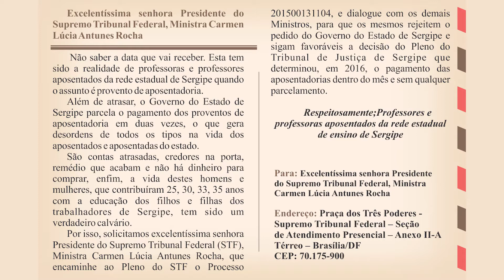PROGRAMA TV SÍNTESE 91// ENTREVISTA COM IVONETE CRUZ / PRESIDENTA DO SINTESE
Olá, muito boa tarde para você. Estamos começando mais um tv Sintese. No programa de hoje você vai ver como foram os encaminhamentos da assembleia dos professores que foi realizada na última quarta-feira, dia seis de junho. Vai ver também uma entrevista com a presidenta Ivonete Cruz que vai falar entre outros assuntos, de como será o nosso Forró do Sintesão e da pré-conferência de Educação. Vamos começar o nosso programa bem informado? Então se liga no jornal TV Sintese Noticiais que vem ai.
Muito bem, estamos começando o nosso jornal TV Sintese notícias. Agora você vai saber o que anda acontecendo na educação em Sergipe..
Professores e professoras aposentados enviam cartas de apelo a presidente do STF, Ministra Carmem Lúcia// A carta assinada pelos professores e professoras aposentados da rede estadual de ensino de Sergipe tem como objetivo solicitar a presidente do STF, Ministra Carmem Lúcia, que ela encaminhe ao Pleno do STF o Processo 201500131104 e dialogue com os demais Ministros para que os mesmo possam negar o pedido do Governo do Estado de Sergipe e seguir favoráveis a decisão do Pleno do Tribunal de Justiça de Sergipe que determinou, em 2016, o pagamento das aposentadorias dentro do mês e sem qualquer parcelamento//
N2: O Sintese realizou na última quarta-feira, dia 06 de junho uma Assembleia Geral Extraordinária, no Instituto Histórico e Geográfico de Sergipe. Na pauta: Informes e encaminhamentos de luta diante do atual cenário nacional; Informes e encaminhamentos de luta pela reestruturação da Carreira do Magistério Estadual; Informes e encaminhamentos de luta sobre o Ensino Médio em Tempo Integral . Vamos ver como foi?
Muito bem, o jornal TV Sintese Notícias vai ficando por aqui, mas o programa continua, vamos conversar agora com a nossa presideta Ivonte Cruz. A gente se vê já já.
Boa tarde presidenta, tudo bem?
P1:Vamos começar a nossa entrevista com um tema leve hoje. Vamos começar falando sobre o forró do Sintesão. Eu sei que tem novidades boas por aí, não é verdade? Esse ano vai ser na AABB. Porque a mudança?
P2: Ivonete, no nosso jornal, há pouco, nós noticiamos a carta que os aposentados irão enviar à presidente do STF, Ministra Carmem Lúcia. Fale um pouco mais, para gente, sobre mais esse ato de desespero dos professores e professoras aposentados?
P3: Vamos falar agora sobre a pré-conferência de Educação. Quando e onde ela vai acontecer?
P4: É com a luta e com a resistência nas escolas e nas ruas que vamos garantir os nossos direitos. Esse foi o sentimento da assembleia dos professores da rede estadual realizada na última quarta-feira, dia 06, que definiu paralisação da categoria no próximo dia 12. Na agenda luta, ato público em frente ao Palácio de Despachos, a partir das 8h. O que esperar desse ato?
P5: Ivonete, você esteve na CONAP, fale um pouco pra gente sobre a Carta de Belo Horizonte, que foi resultado dessa conferência. O que ela reivindica? /// Eu vou terminar o programa de hoje com uma frase de Edmund Burke e quero dedica-la ao nosso dorminhoco governador Belivaldo:
“Quem luta contra nós reforça os nossos nervos e aguça as nossas habilidades. O nosso antagonista é quem mais nos ajuda”. O Sintese jamais vai desistir de lutar por uma melhor condição de trabalho para os profissionais da  educação, governador, disso o senhor pode ter certeza. Até amanhã se Deus quiser e ele há de querer.